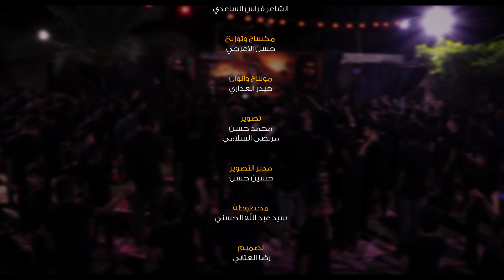حسين الحب والفطره .. علي حواس الكربلائي .. ليالي محرم ١٤٤٥ العراق بابل الكفل هيئة انصار الحسين ع